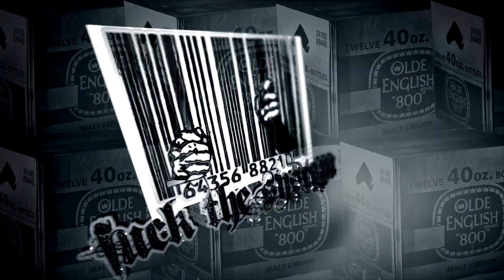Ese 40'z Ft. Lazy Blue Devil - Land Of Crystals (Twisted Chemist Remix)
Beat Produced By: Twisted Chemist
Artist: Ese 40'z Ft. Lazy Blue Devil
Song: Land Of Crystals (Twisted Chemist Remix)
Album: Bud N Brew
Year: 2017

-Lyrics-

“Land Of Crystals”

(Lazy Blue Devil – Verse One)
Crys… Meth… Call it what you will…
Come around this bitch… Bring a twenty dolla bill…
All I see… Is I-C-E…
With a little twist of death… If you don’t come correct…
On my side… I’m living so raw…
Muthafuckas tripping… Thinking everyone’s the law…
I’ve seen it all my life… I even tried it twice…
In the world so cold… Had to take my own advice…
What I hear… Is bullshit getting clear…
You bout to get these slugs… If your ass keeps getting near…
How I live… I’m drinking all the time…
“L.B.D.” and “Ese 40’z”… On another thin line…
Of robbin… Or bout to pull a jack…
Move to the sound… You could hear them rocks crack…
But that’s the way it goes… And everybody knows…
You better pack your strap… And stay on your toes…

(Ese 40’z – Hook) 2X
In the land of crystals… Pistols and dope…
Hella shady in them streets… Where there ain’t no hope…
And the tweakers fiend… While they stacking the green…
Get smoked for a twenty… If that shit ain’t clean…

(Ese 40’z – Verse Two)
Homie come through… See the way we ride…
In the land of “New Mex”… So many homicides…
It’s the land of crystals… Land of pistols…
Ay-Kay assaults… Twelve gauge… And the list goes…
On and on… Fool I got that funk…
“G” beats… For the streets… Coming out the trunk…
Homie… Homie… Where you from?? This the “Nasty’s Gang”…
“N.B.G.”… “One-Three”… Fuck a lame…
Man I put it on the map… With that “Artesia” jale…
Ice berg… Dope sack… She’s a keeper… Chale…
Fuck a dope fiend trick… Sack chasing slut…
One cocks in the mouth… The other’s in her butt…
That’s what I’m seeing in my streets… Where the sickness dwells…
Banana clips on the creep… With a box of shells…
I’m dropping something for the gangstas… Ese fuck the fame…
Them imitators just ain’t us… You know the name…

Now to most I’m known… As uh rolling stone…
But I always find my way back… To “Artesia” homez…
I’m that vato with the clown face… Double “S”…
With “40 Ounce” up on the flow… The wicked get no rest…
I’m from the land of crystals… Pistols… And geeks…
And them hellafide hoodrats… Late night freaks…
It’s a way of life… Homie I tell no lies…
They twist a water tower pipe… Until their conscience dies…
And then them fools get lit… And them bullets fly…
Over money, power, dope… Let the foolish try…
To test their luck... In the land… Where the devil roams….
“Nuevo Mex”… Southeast… On the serio homes…
From the “Tiny Town”… To the “Crazy Town”…
And all the rest across the map… Now I lay me down…
Awake in the dark… For my soul to creep…
And if I die before I sleep… It must’ve been the tweak…

(Ese 40’z – Hook) 4X